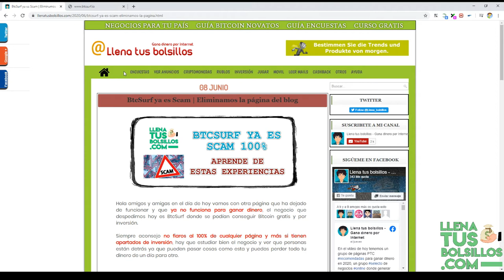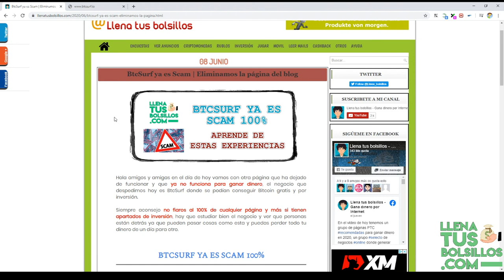BtcSurf ya es oficialmente Scam | Cuidado con las páginas de inversión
🔴  NUEVO VÍDEO   🔴

En el vídeo de hoy tenemos malas noticias sobre BtcSurf que es una de las páginas que estábamos trabajando ya es oficialmente Scam y no se puede acceder.

Además vamos a dar una serie de consejos y recomendaciones que debéis tener con los negocios de inversiónp para no perder vuestro dinero o parte de este.

● Llenatusbolsillos.com